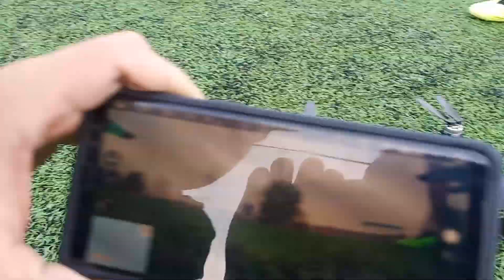LKRC bay test flycam bugs4w cho anh Quang